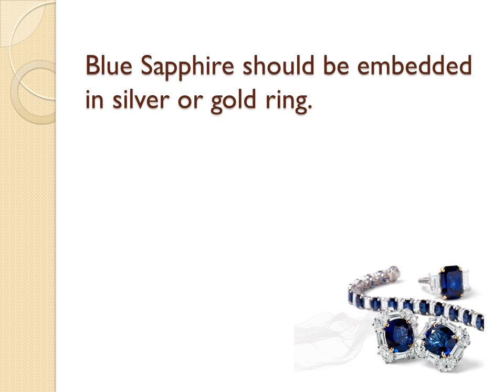When Should I Wear a Blue Sapphire Ring ?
According to Vedic Astrology Blue Sapphire represents the planet Saturn [ Shani ]. But it is important to be read your horoscope by an experienced Astrologer before wearing Blue Sapphire.It is also said that Blue Sapphire gives effects with in few hours to wearer.If you want to wear a Blue sapphire Gemstone, you can wear a 3 to 6 carats Blue sapphire.According to astrology generally blue sapphire should be worn in Middle finger of right hand.